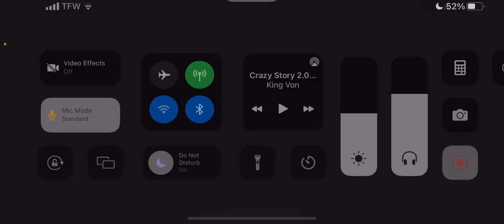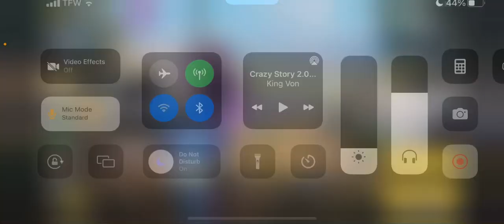Solo squad Call of duty mobile